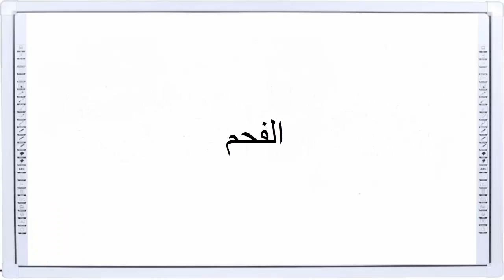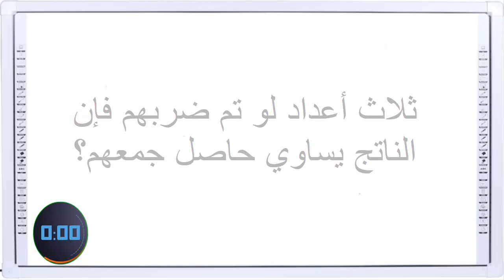الغاز صعبة جدا مع الحل - مخصصة لأذكياء فقط !!